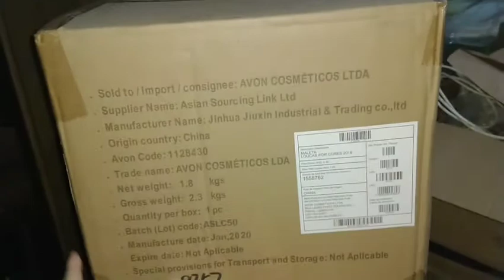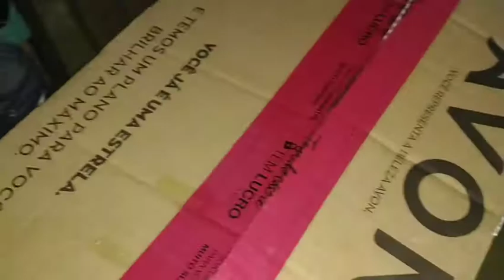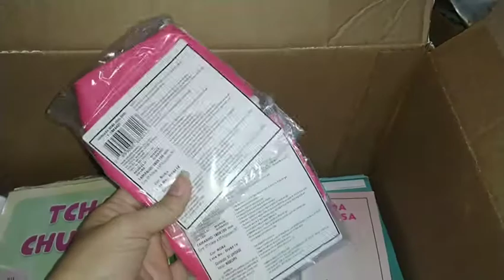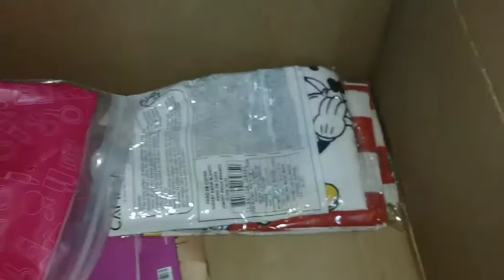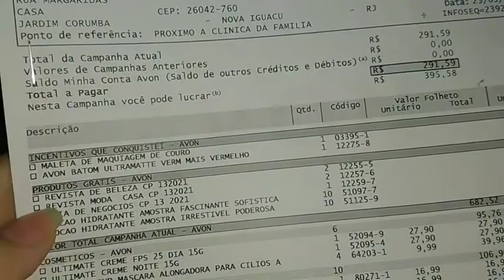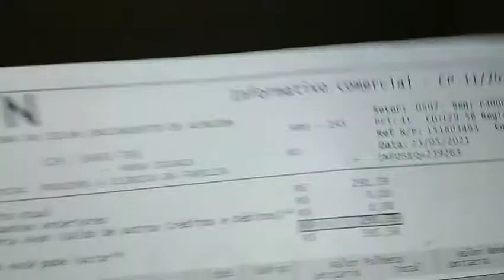Pedido Avon Campanha 11/21 Vom resgate do MMA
Oiê Gente!
O vídeo de hoje é minha caixinha de pedidos Avon Campanha 11/2021 com alguns resgates e os preparativos pra minha sacola surpresa que fiz por Esses dias.